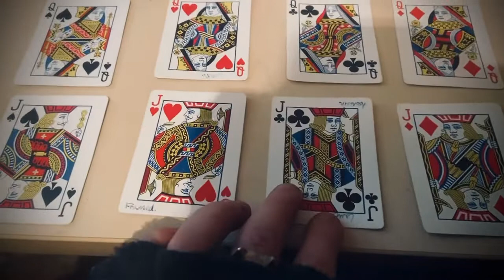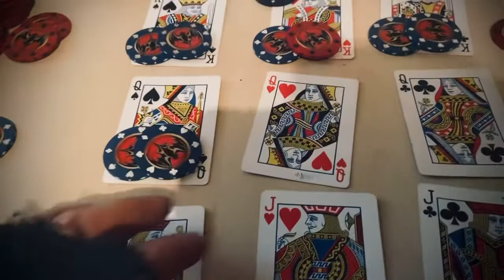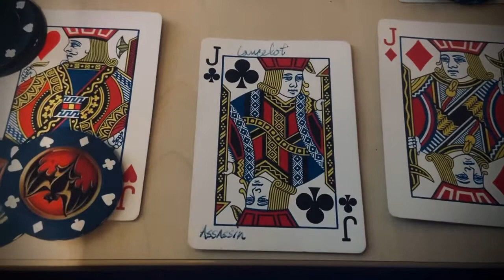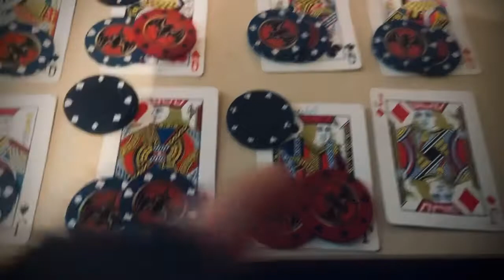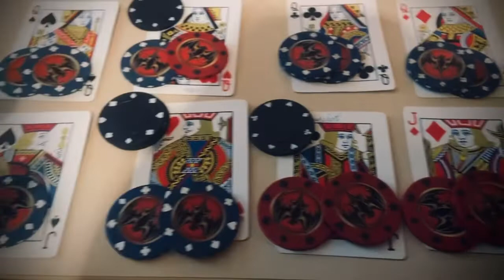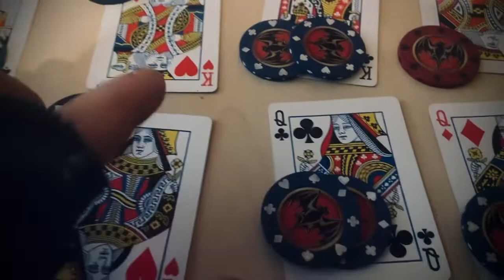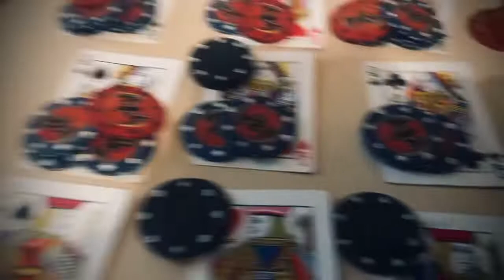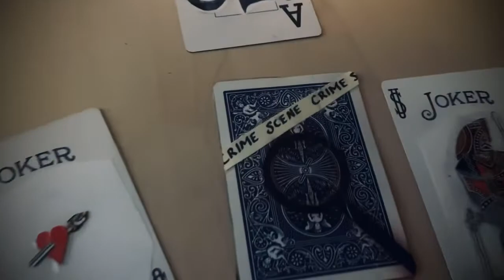Murder Mystery in a Deck of Cards (A Behavioural Game?)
Murder Mystery in a deck of cards by a real life crazy person.